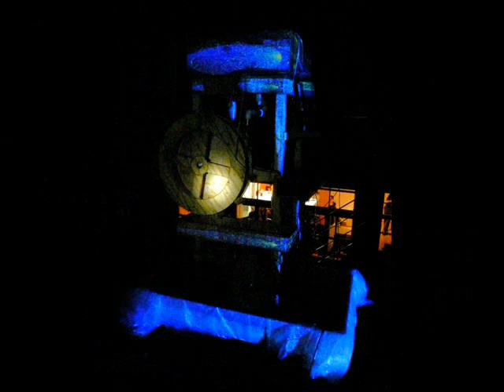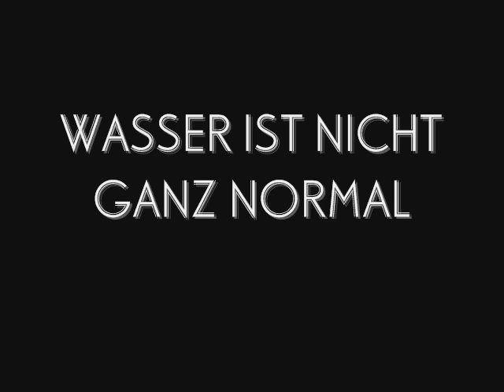Hydrolepsis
From the album 'Wasser ist nicht ganz normal', recorded live at zeitraumexit, Mannheim. Coming very soon!